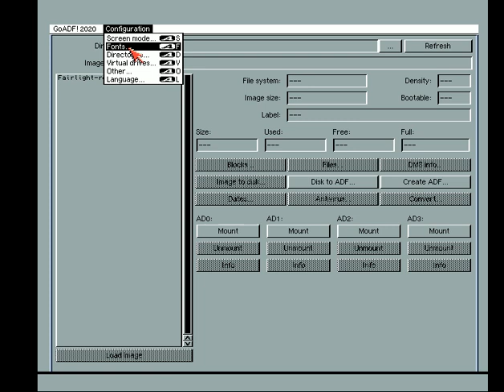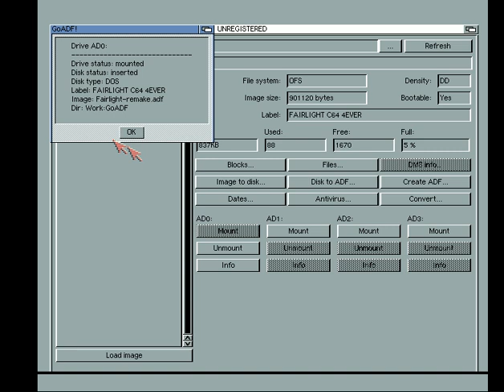Amiga 500 - GoADF